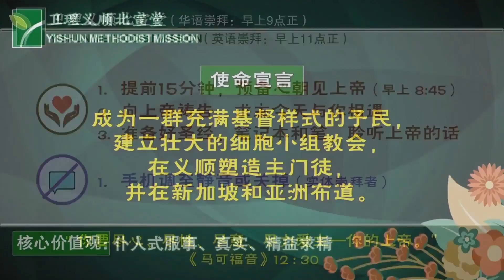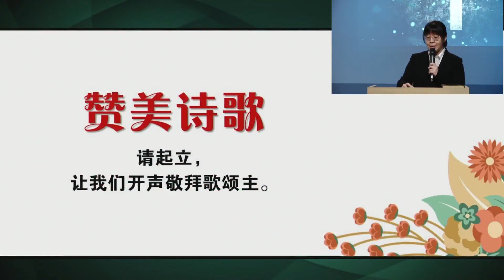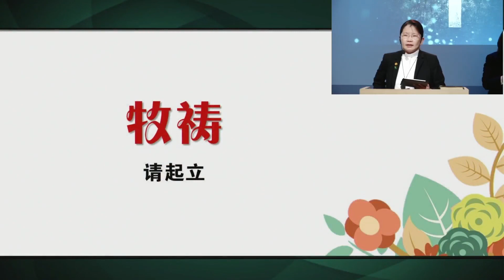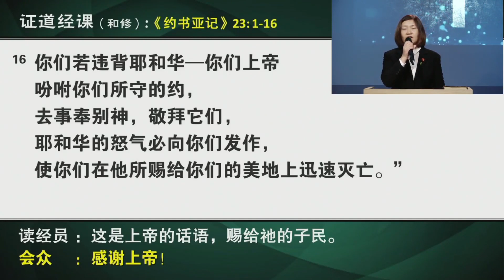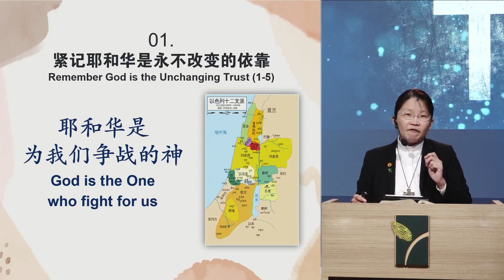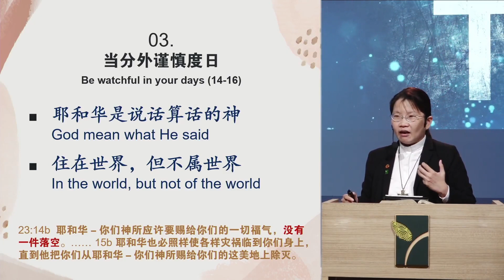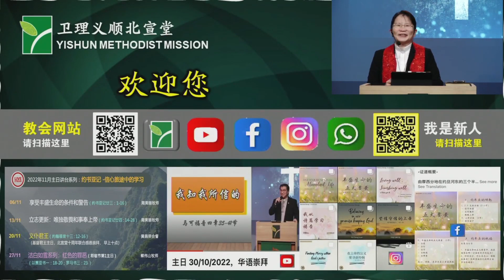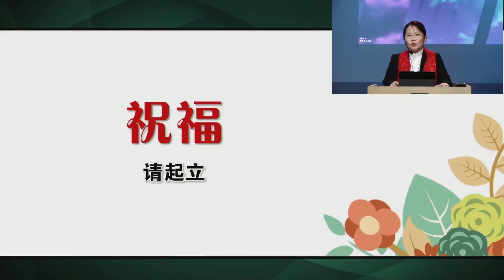主日 6/11/2022，华语崇拜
欢迎来到卫理义顺北宣堂（YMM）Yishun Methodist Mission。

请点击教堂网站 以获取定期通告。